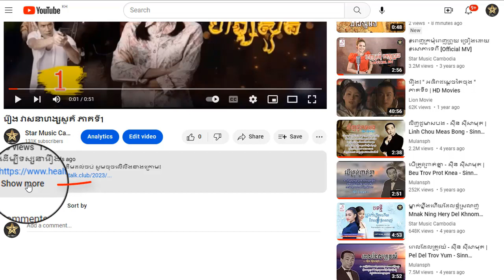រឿង វាសនាហង្សសួគ៌ ភាគទី12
ដើម្បីទស្សនារឿងនេះពីដើមដល់ចប់ សូមចុចលើលីងខាងក្រោម៖

សូមអរគុណ